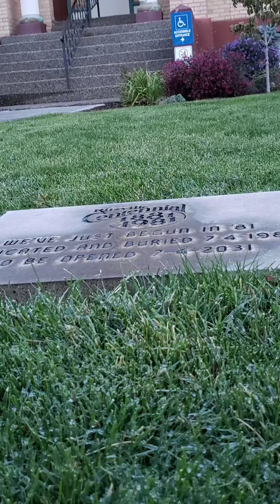OWNER:CIMARON 5 INC:FELIX BARELA/IVANKA NBARELA/AJMER SINGH NIJJAR:1400 E MAIN ST OTHELLO, WA 99344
OWNER:CIMARON  5 INC: @NIJJAAS@320B5@ FELIX BARELA AND IVANKA BARELA WASHINGTON STATE FARM 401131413-A AND AJMER SINGH NIJJAR:CIMARON 5 INC: 1400 EAST MAIN STREET OTHELLO,WASHINGTON 99344

500 EAST MAIN STREET OTHELLO,WASHINGTON 99344
STAFF:YVONE HERNANDEZ/BONNIE